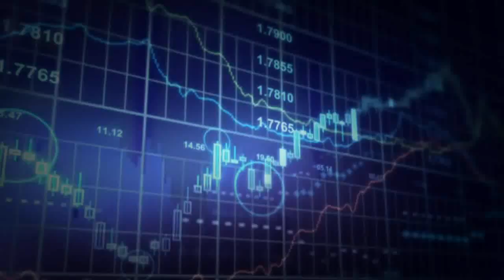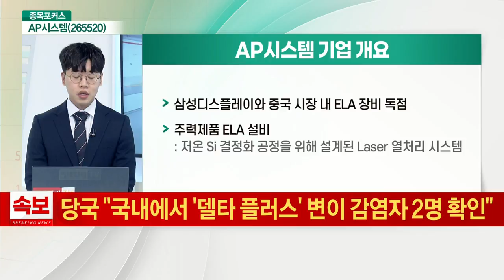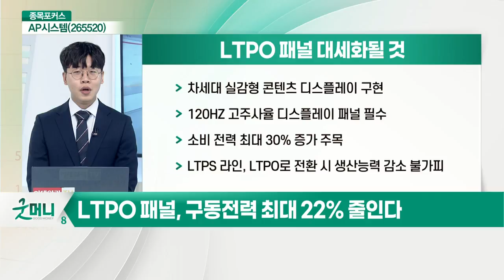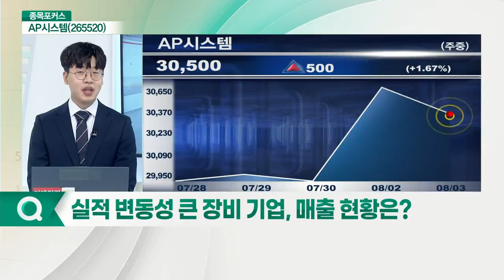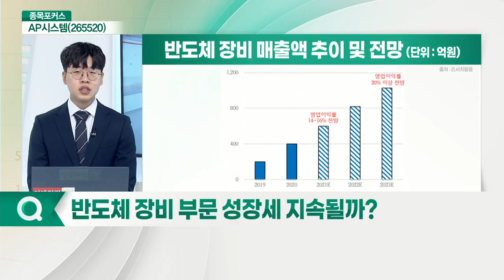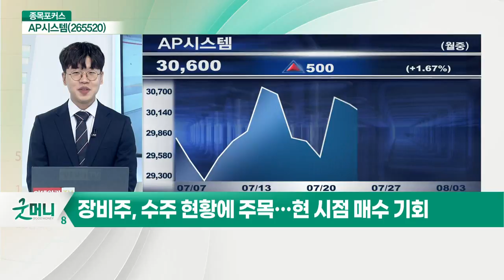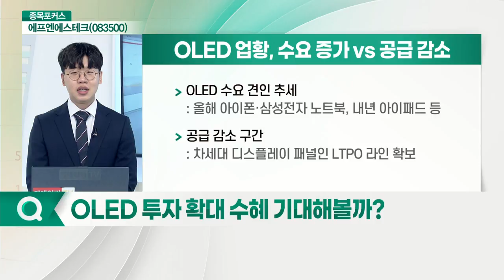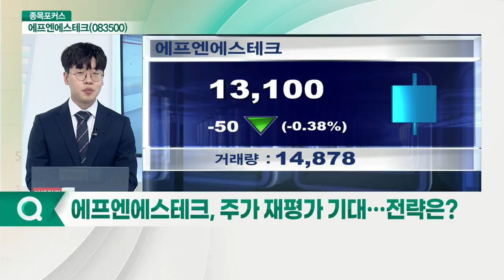AP시스템(265520), 에프엔에스테크(083500)_종목포커스 (20210803)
AP시스템(265520): ELA 장비 국내외 독점 기업
Q. 차세대 디스플레이 기술 'LTPO 패널'
Q. 실적 변동성 큰 장비 기업, 매출 현황은?
Q. 반도체 장비 부문 성장세 지속될까?
Q. 글로벌 디스플레이 업체, 투자 예상 규모는?
Q. AP시스템, 주가 상승 모멘텀 확보… 전략은?

에프엔에스테크(083500): 삼성디스플레이 OLED 투자 수혜
Q. OLED 투자 확대 수혜 기대해볼까?
Q. 소재 및 부품 사업, 안정적인 매출 확인?
Q. 에프엔에스테크, 주가 재평가 기대… 전략은?